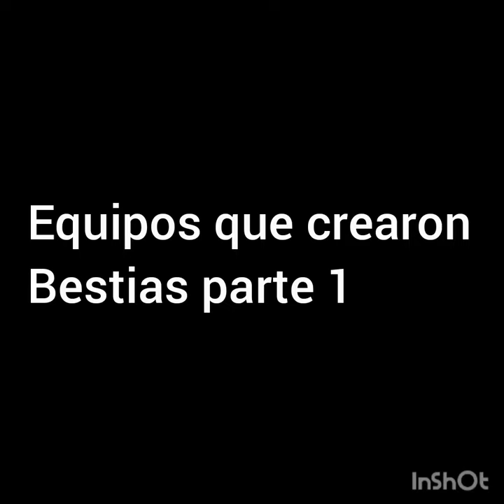Equipos que crearon bestias Parte 1